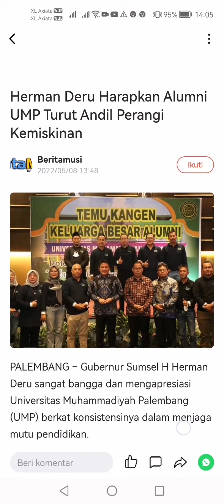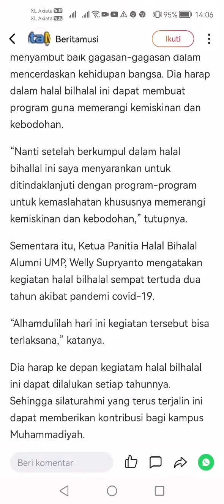kegiatan yang sesuai dengan un&g-undang negara Republik Indonesia no 78 of 2015 article 1 ayat 27(3)